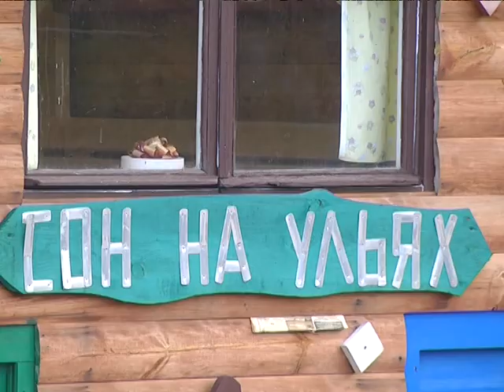2017-11-23 г. Брест. Выездное заседание Клуба ветеранов «Диалог». Новости на Буг-ТВ.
Выездное заседание Клуба ветеранов войны и труда «Диалог».
Современный образ пожилого человека далек от хрестоматийного. Ушли в прошлое посиделки на лавочках и каторжный труд на дачных грядках. Сегодня пенсионер занимает активную жизненную позицию и свой третий возраст воспринимает как время для продуктивного самообразования, расширения кругозора и общения. Клуб ветеранов войны и труда Ленинского района города Бреста «Диалог» – яркое тому подтверждение. Свое очередное заседание ветераны провели на выезде: посетили ряд интересных исторических точек Брестского района. Почему не сидится на месте брестским ветеранам, выясняла наш корреспондент.